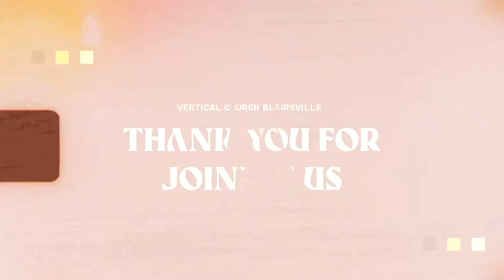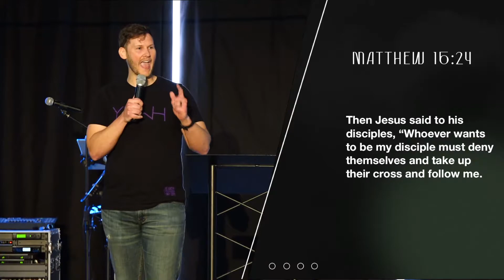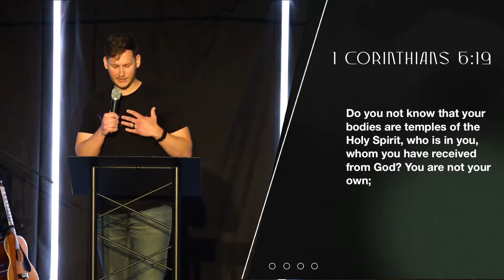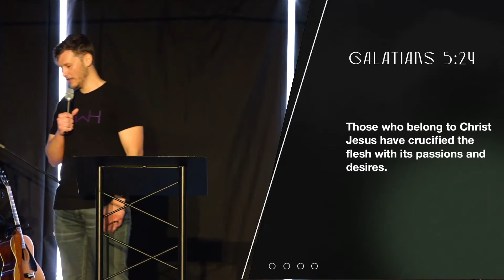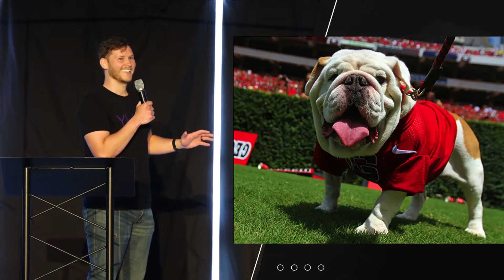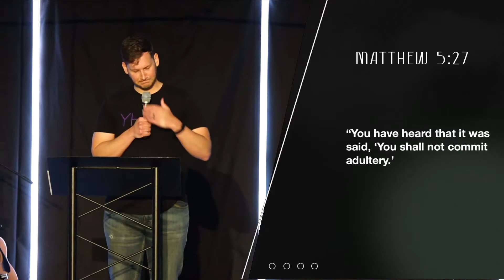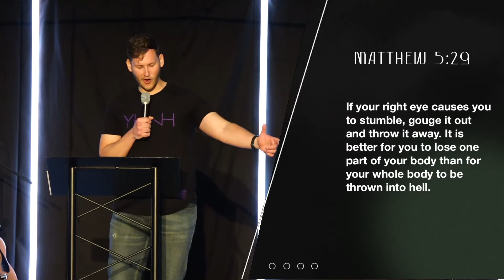Why I Got Rid of My Ugly Pet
Welcome to our series "Decisive Battles!" In this sermon, Pastor Phil takes us through the battle of the Alamo and how it can be applied to our lives. We have to ask ourselves, in the end, does what we believe in cost us something? Join us to find out how all this connects and why you should get rid of your ugly pet too! We pray the Lord uses this message to speak into your lives!

"There is no such thing as following Jesus without a cost."

Battle:
Battle of the Alamo

Scriptures:
Matthew 16
1 Corinthians 6:18-20
Galatians 5:24
Matthew 5:27-30

App: Vertical Church OTM (Apple, Android, Roku, Apple TV)